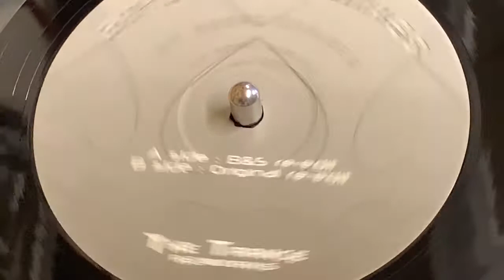THE TRANCE WORKS - MY HEART REMIXES (ORIGINAL RE-EDIT)